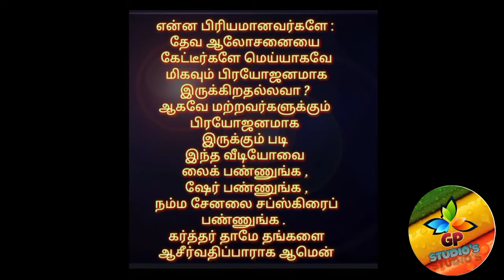தின தியானம். ( எழுப்புதல்-2) பேராயர் Dr.E.ஆரோன்.D.D.